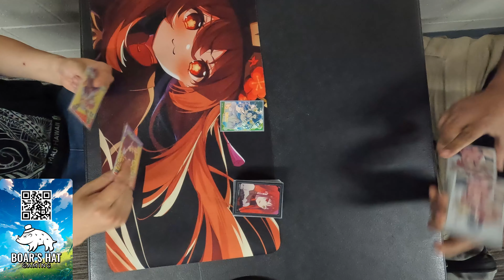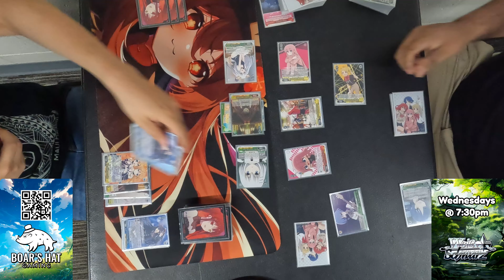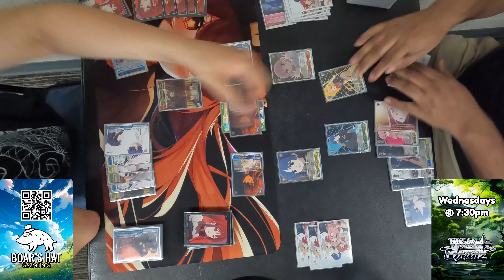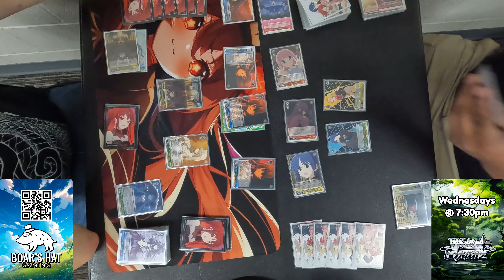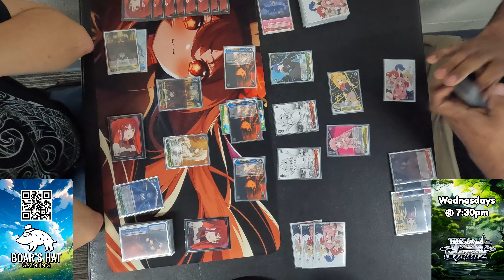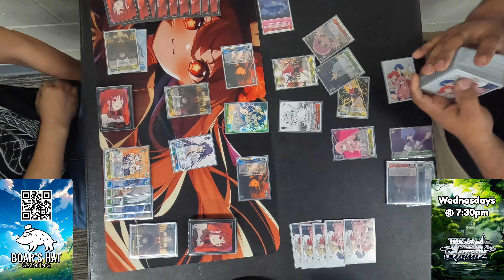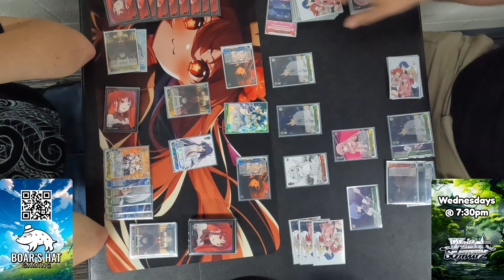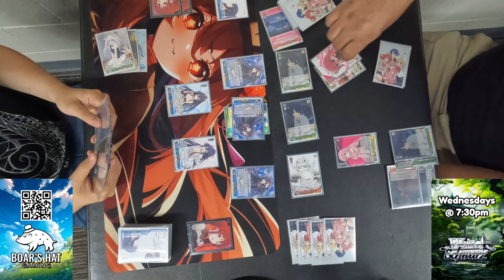Date A Live VS Bocchi the Rock! [Weiss Schwarz]